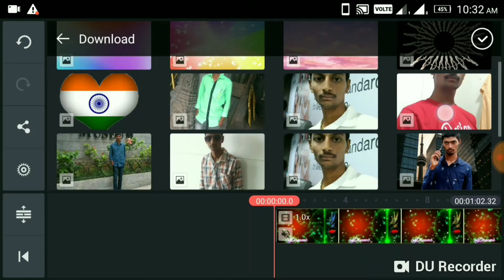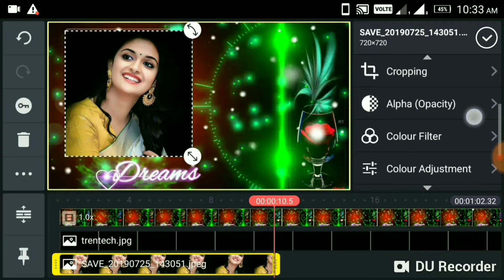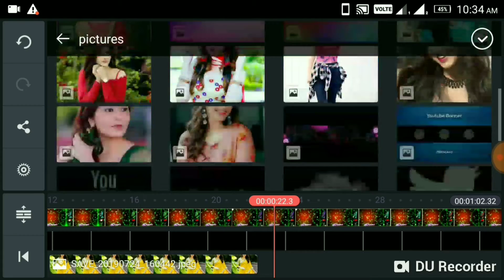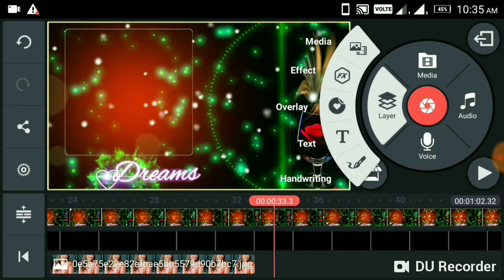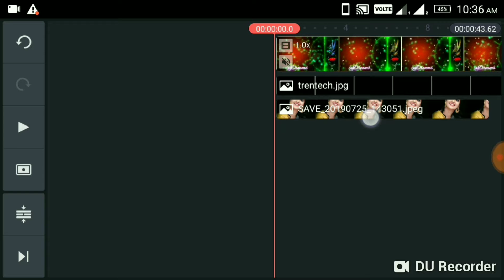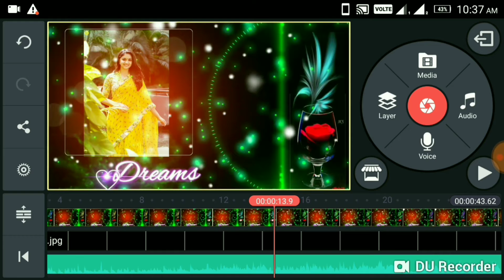Avee player green screen template new+3d effects in What's up status